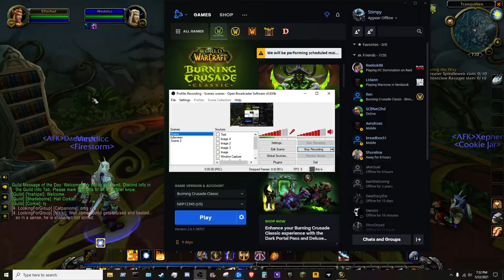WoW TBC Classic W/ Dad - 2021 05 22 1932 08